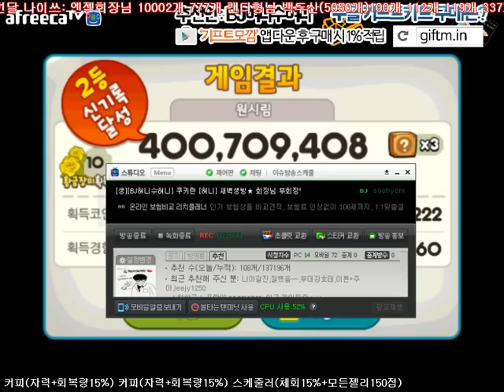쿠키런 혀니수혀니 밸런스 패치 후 체리+부엉이!+웨어울프!